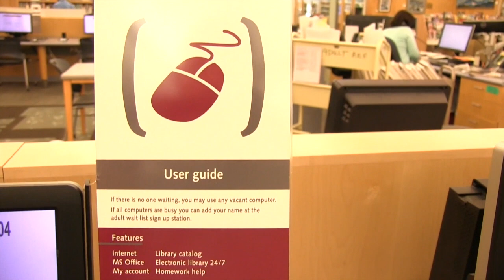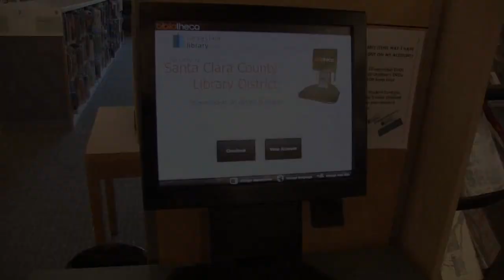los altos library wayfinding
A "documentary" following a library patron in her native environment navigating the Los Altos Library using wayfinding signage. From the presentation: Customer-Centered Library Wayfinding: Help Customers and Save Time. Wendy Wilsher and Derek Wolfgram (SCCLD), California Library Association Annual Conference, November 9, 2014.